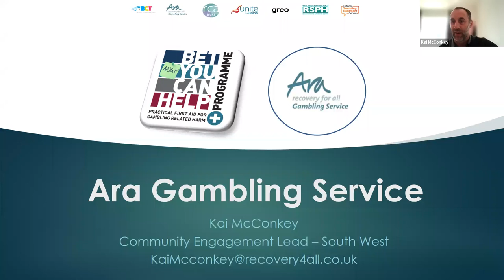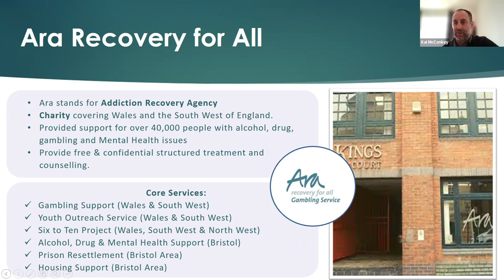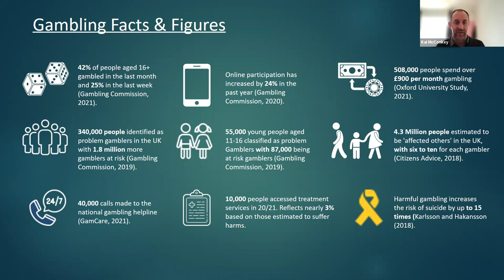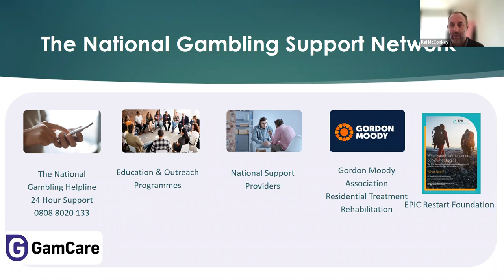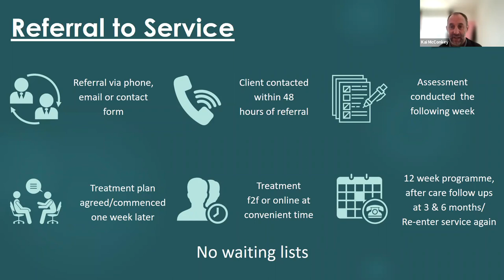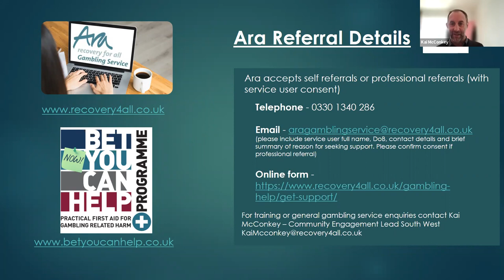Apr 2023 PFAN meeting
Tammy Walker - Training & Wellbeing Dementia Lead for Age UK will be sharing their free training and services.
Kai McConkey - Community Champion for Ara Gambling Service talks about how Ara offers free and confidential advice about gambling, together with free one-to-one counselling for people experiencing problems with their own gambling, or that of a family member. Rachel Connett and Shelly Wright - FareShare talking about new developments at FareShare Southwest (not confirmed at present - as subject to their availability). PFAN Members - updates. Ian Smith - Food Plymouth - brief strategic update.